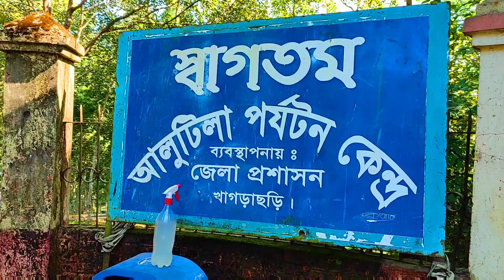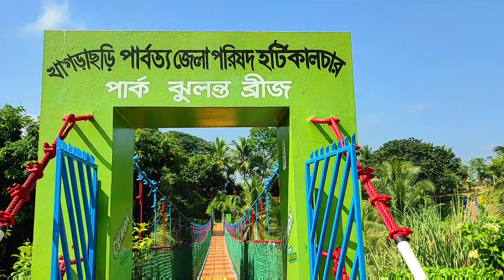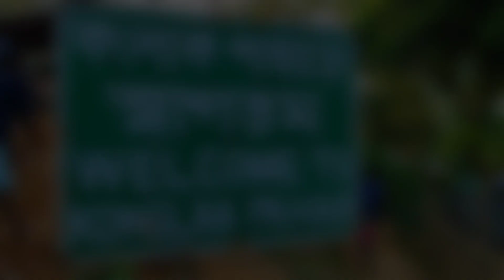সাজেক,খাগড়াছড়ির বিভিন্ন দর্শনীয় স্পটগুলো ঘুরে এসে_____Sajek মেঘের রাজ্য সাজেক ভ্যালি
অসাধারণ একটা টুর ছিলো,
এই ভিডিওতে খাগড়াছড়ির সকল দর্শনীয় স্পটগুলো আমরা তুলে ধরেছি। আশা করি ভালো লাগবে।

song : "Vibes" - Storytelling Trap Beat | New Rap Hip Hop Instrumental Music 2020 | Freeze

Artist  :            Rujay